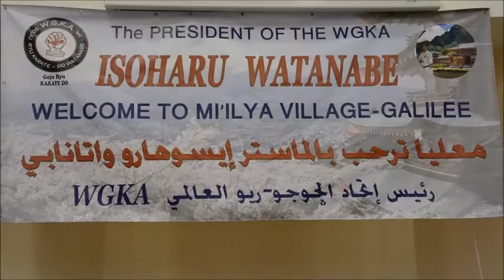معليا-مدرسة الكراتيه(طوني ليوس) تحتفل بيوبيلها الفضي-29.6.2016-زهير متى-موقع اهلا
معليا-مدرسة الكراتيه تحتفل بيوبيلها الفضي-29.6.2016-زهير متى-موقع اهلا